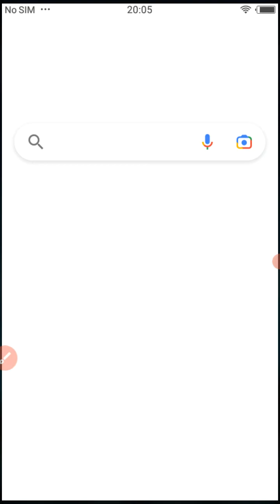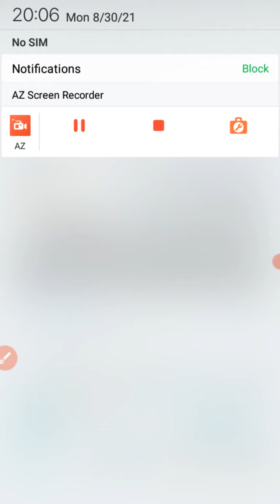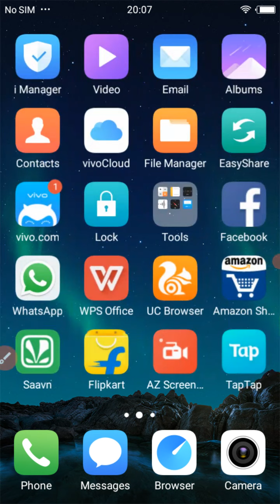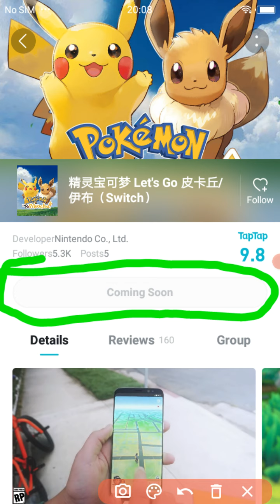How to download Pokemon let's go pikachu in android